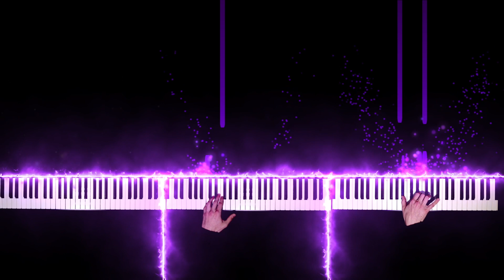Georg Friedrich Händel, Aria - HWV 7 - Organ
My name is Ferry and I am an Organist. I love classical organ music and want to share it with you. If you have any suggestions or feedback, please let me know. I am happy to play organ songs for you or get to know new pieces.